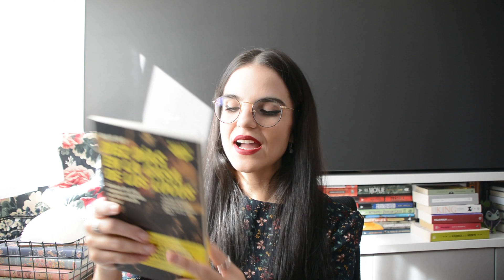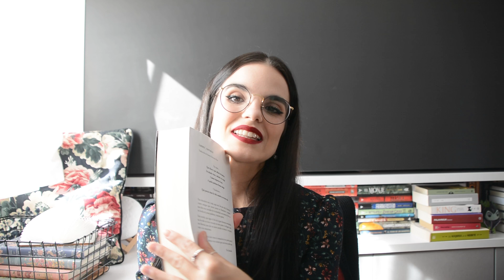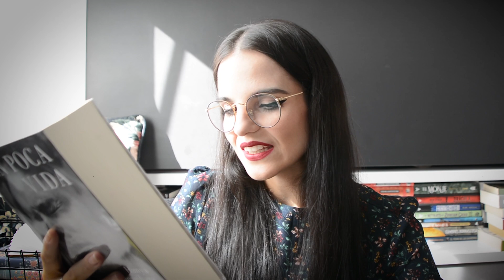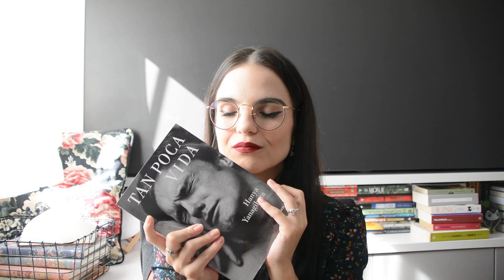TBR: planning de LECTURAS para el MES DE NOVIEMBRE 📚✨ | moonlight books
Después de la ingente cantidad de novelas que he leído a lo largo de la spooky season, la verdad es que en noviembre me apetece tomármelo con calma y leer menos libros y más despacio.
Estes es mi TBR de noviembre, todos los libros que me gustaría leer a lo largo del mes.
Qué tenéis pensado leer vosotros?

Compra los libros aquí:
· El fantasma de la ópera
· La casa de las sombras
· Diez días en la casa de los locos
· Tan poca vida

Partes del vídeo:
00:00 Intro
01:00 Clubes de lectura
04:52 Otras lecturas
11:31 Despedida